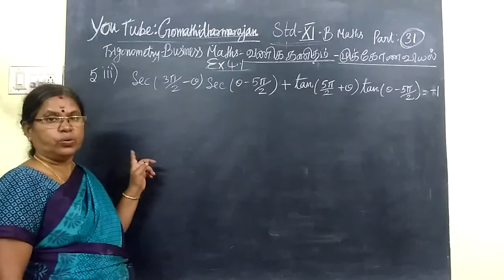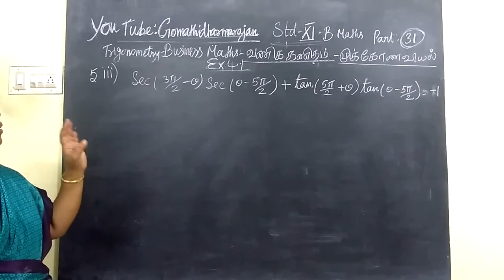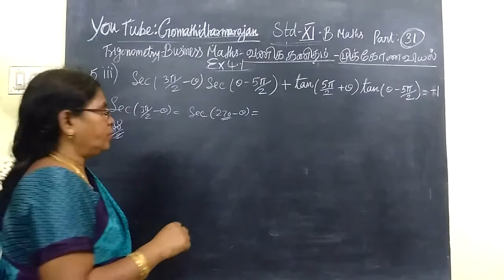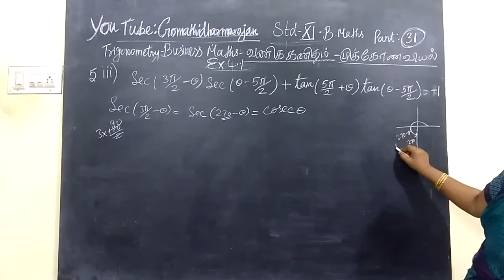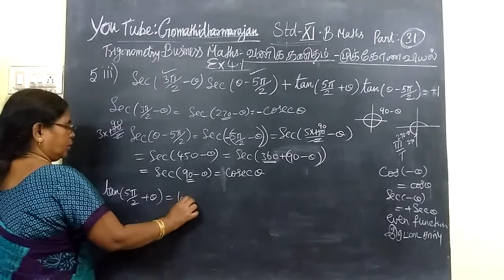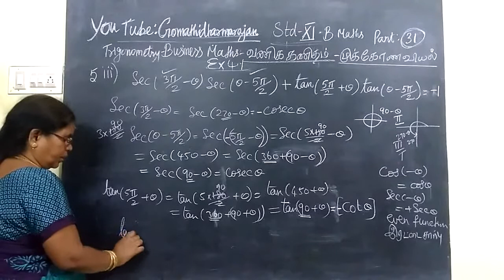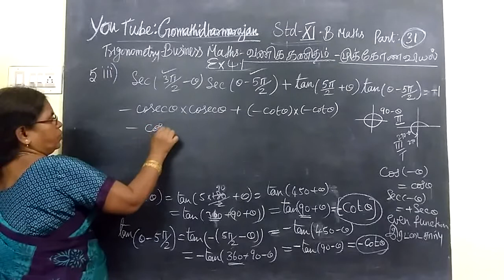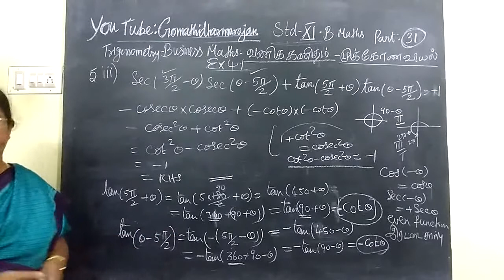11th B-Maths [Part-31] Ex-5-1-iii Trigonometry Gomathi dharmarajan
11th B-Maths [Part-31] Ex-5-1-iii Trigonometry Gomathi dharmarajan